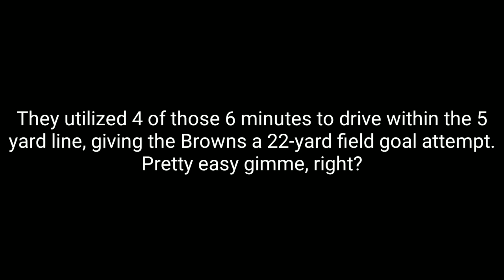The "Greatest" Kick Ever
In 2011, Phil Dawson made a 22-yard kick for the win - it did not go as planned.

Programs used:
- Kinemaster
- YTMP3.com
- PixelLab
- Background Eraser
- YouTube Studio